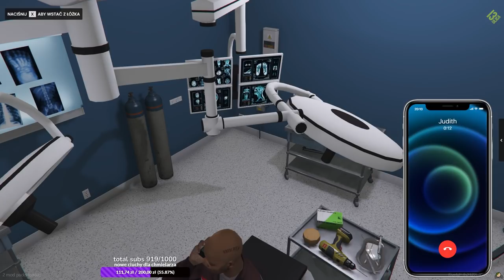chmielarz w roli głównej 12 film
Nieograniczona oferta filmów, seriali, programów i nie tylko.
Oglądaj wszędzie. Daj łapę w górę w każdej chwili.